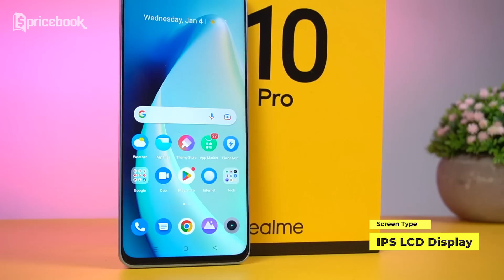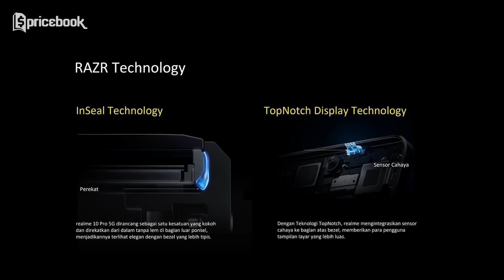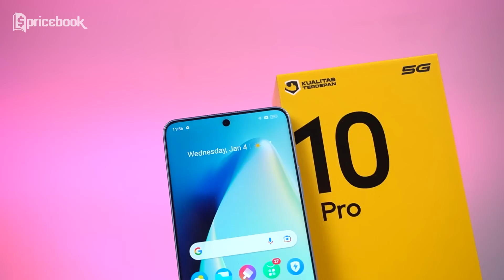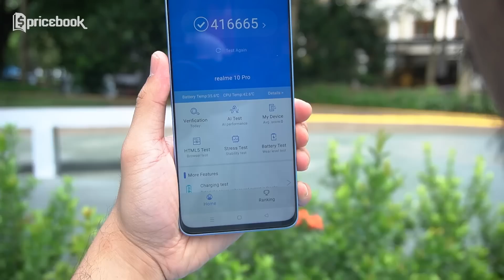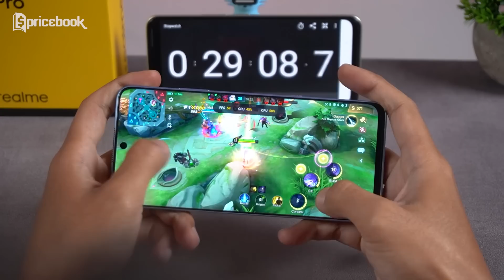108MP + Layar 120Hz! Unboxing & Review realme 10 Pro Indonesia!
Buat kalian yang udah nanya “mana nih review realme 10 Pro?”, Nah sekarang Bang Bewok sudah berkesempatan buat nge review dan unboxing realme 10 Pro nya loh guys. Karena tepat di tanggal 10 Januari 2022, realme 10 Pro dan realme 10 Pro+ akhirnya resmi dirilis di Indonesia. Kira-kira apa aja sih spesifikasi yang dibawa realme 10 Pro Indonesia? Biar gak makin penasaran, mending tonton video Si Perusak Harga Pasar! Unboxing + Review realme 10 Pro Indonesia! sampai habis hanya di channel YouTube Pricebook.

Credit:
Host
-Willyardi Ismet
Script Writer
-Raga Wahyu S
Video Editor
-Sugeng Laksono R
Video Supervisior